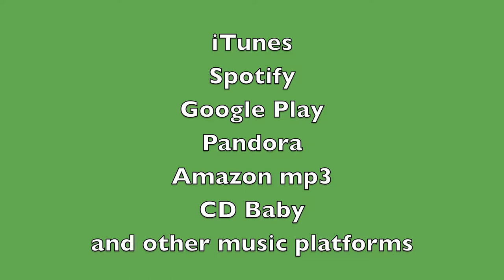Dialogue Dreamers Official Trailer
Official Trailer for the 2nd New Vestment album, Dialogue Dreamers.